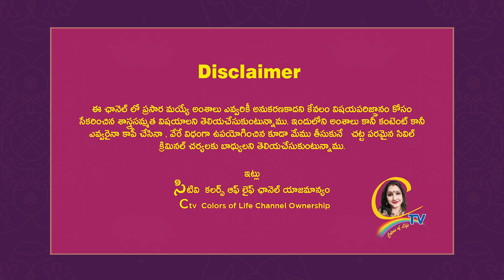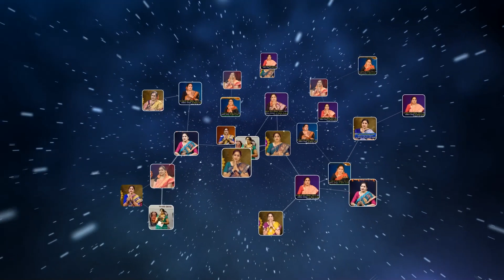Ctv పాటే నా ప్రాణం 7 గంటల నిర్విరామ గానం సంకీర్తనా - పుష్పార్చన | Ctv colors of life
Ctv పాటే నా ప్రాణం 7 గంటల నిర్విరామ గానం సంకీర్తనా - పుష్పార్చన | Ctv colors of life | Chnadrajavadapalli videos

15 శాస్త్రాలకు పైగా నైపుణ్యం సాధించి UNO ద్వారా గౌరవ డాక్టరేట్ పొందిన తొలి భారతీయ మహిళ.